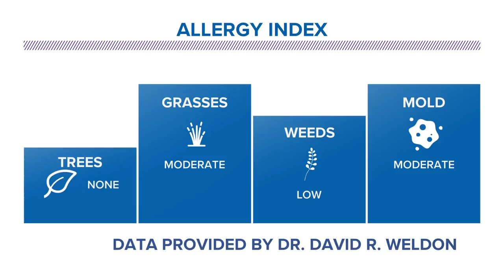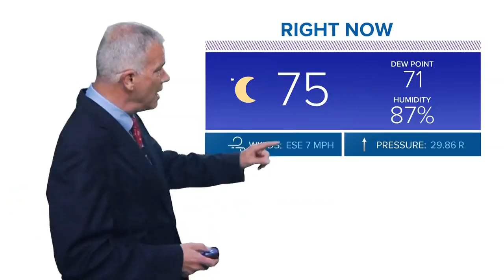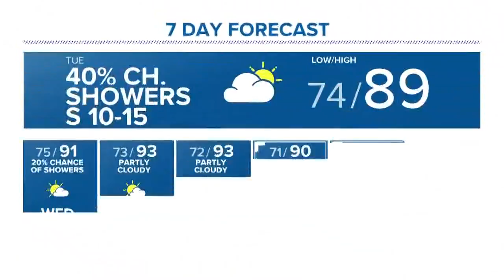Bob's Forecast 6-24-19 10PM